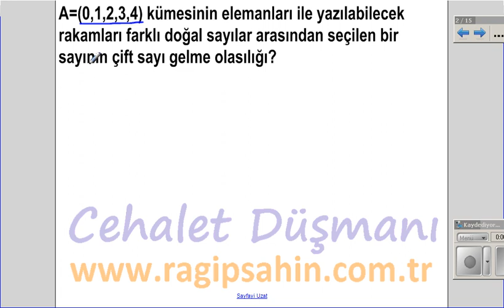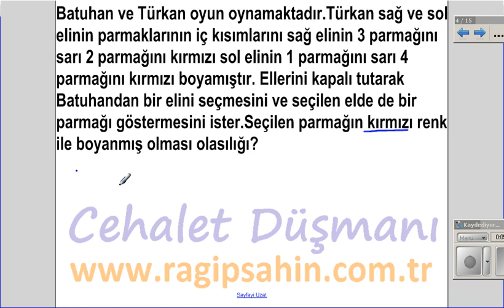çıkabilecek olasılık soruları , RAGIP HOCA , MATRAG TV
matematik öğretmeni ragıp şahin tarafından hazırlanan çıkabilecek olasılık soruları çözüm videosu...